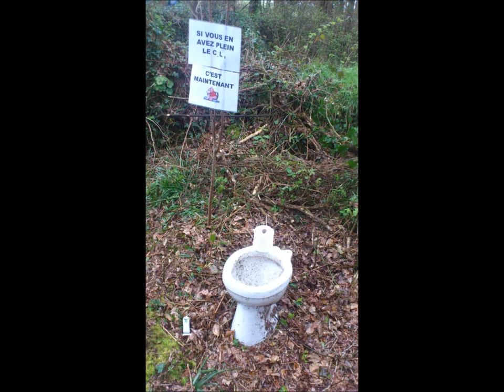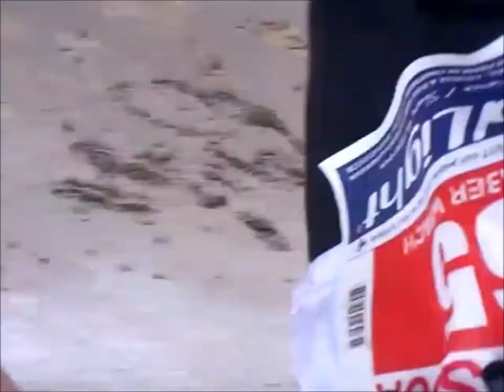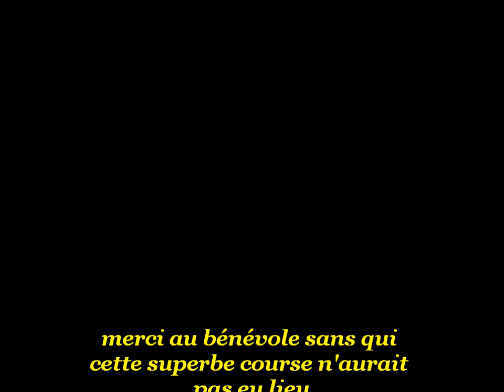film trail aber wrac'h 2014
film sur le 45 km de l'aber wrac'h , l 'arrière de la course.